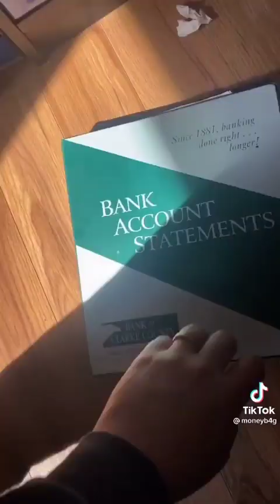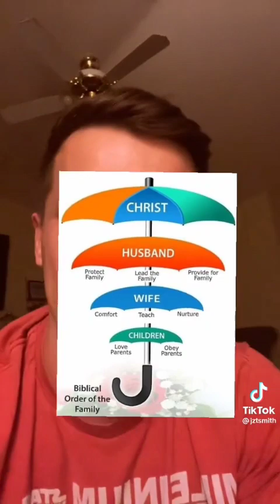What Are Blatantly Sexist Things That Are So Normalized in Society?👀 TikTok Compilation |Part 1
What is something you find blatantly sexist?

Comment any video ideas!

-Request and Suggest Videos 📷
-Get SPECIAL Early Video Snippets 👀
-Join for a friendly, loving, community! 😊
-LGBTQIA SAFE 🌈
-I'm looking forward to meeting you lovely people! 🥰
PS. Join if you're experienced with discord as I need help with bots. I appreciate all the help I can get ♥️